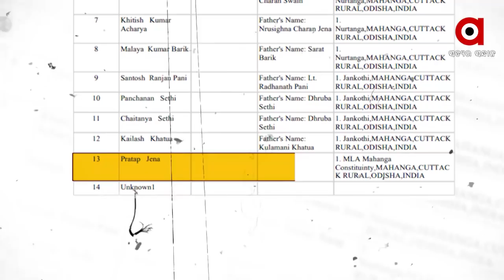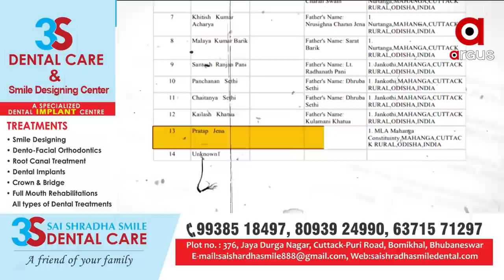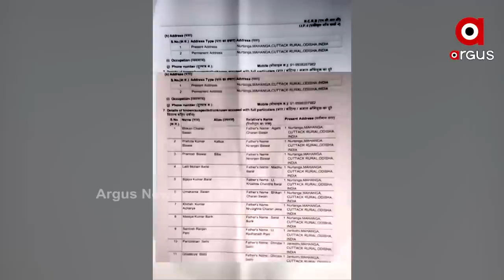ପ୍ରତାପ ଜେନାଙ୍କ ପାଇଁ ଘାବୁରାଇ ଗଲେ ପ୍ରତାପ ଦେବ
ମୈତ୍ରଙ୍କ ପାଇଁ ଉତ୍ତର ନଦେଇ ହେଲେ ଥଥମମ !

ମାହାଙ୍ଗା ଡବଲ ମର୍ଡର ପ୍ରସଙ୍ଗରେ ଚାପିଲେ ବେଶି ଆଉ କହିଲେ କମ୍ !

ବେଶ ଚଢାଗଳରେ ବିବୃତ୍ତି ଦେଉଥିବା ପ୍ରତାପ ଦେବଙ୍କ କଣ୍ଠ ନିଜର ବନ୍ଧୁଙ୍କ ପାଇଁ ନରମିଗଲା କାହିଁକି ?